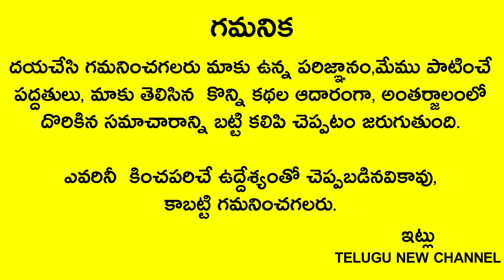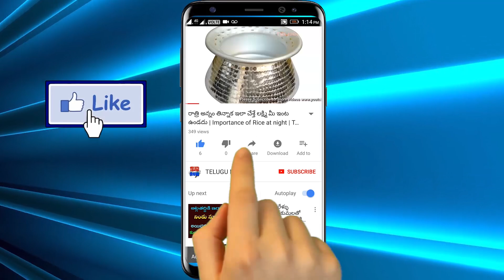మీకు తెలియకుండానే దరిద్రం తెచ్చి పెట్టే వీటిని కనీసం సంక్రాంతికి అయినా ఇంట్లో నుండి బయట పడేయండి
Telugu New